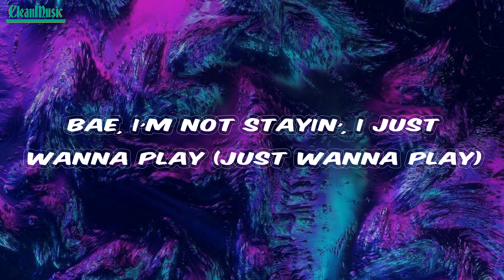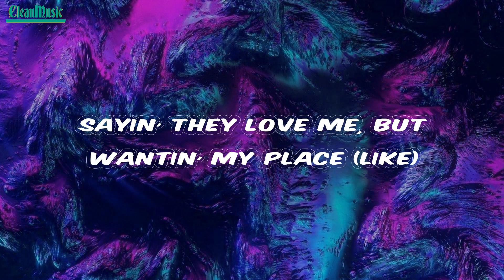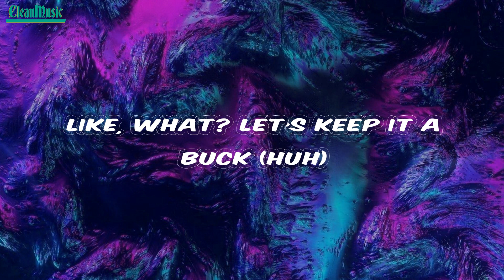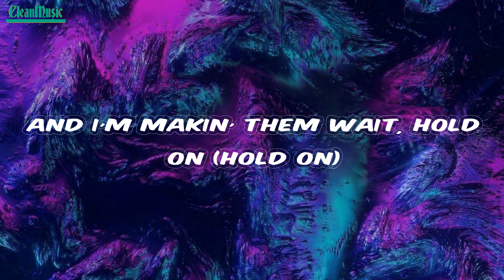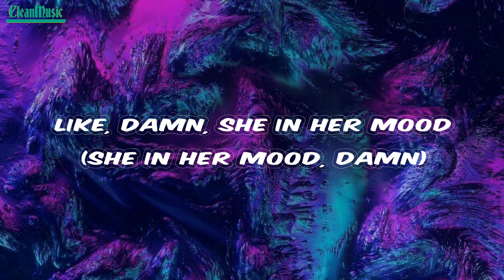Ice Spice - In Ha Mood (Lyrics)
Lyrics In Ha Mood Ice Spice

Lyrics:
Where were you last week
When you stopped comin' by?
(Stop playin' with 'em, RIOT)
Like, damn, she in her mood (grrah)
Like, damn, she in her mood (boom)
Like, damn, she in her mood (in her mood, she in her mood)
Like, damn, she in her mood (she in her mood)
She lit, get money too (like)
Like, damn, she in her mood (she in her mood, damn)
In the mirror, I'm doin' my dance (like)
And he packin', I know by his pants (grrah)
He a rapper, but don't got a chance
Stuck in my ways so I'm lovin' my bands
Like a million views in a day (like)
It's so many ways to get paid (grrah)
I tried dippin', he begged me to stay
Bae, I'm not stayin', I just wanna play (just wanna play)
In the party, he just wanna rump (rump)
Big boobs and the butt stay plump (stay plump)
She a baddie, she know she a ten (baddie, ten)
She a baddie with her baddie friend (damn, friend)
They like, "Ice, how you always stay hot?" (Hot)
Oh, they mad 'cause I keep makin' bops (bops)
Oh, she mad 'cause I'm takin' her spot
If I was bitches, I'd hate me a lot (grrah)
No friends, I don't fuck with the fakes (grrah)
Sayin' they love me, but wantin' my place (like)
Step in the party, I'm lookin' the baddest
So the paparazzi in my face (grrah)
Pretty bitch, but I came from the gutter
Said I'd be lit by the end of the summer (like)
And I'm proud that I'm still gettin' bigger (damn)
Goin' viral is gettin' 'em sicker
Like, what? Let's keep it a buck (huh)
Bitches too borin', got 'em stuck in a rut (damn)
Lamborghini roarin' when I hop out the truck (huh)
Pretty bitch like Lauren with a big ass butt, yup
Pretty face and the waist all gone (huh)
And I'm makin' them wait, hold on (hold on)
Wait, hold on (grrah, hold on)